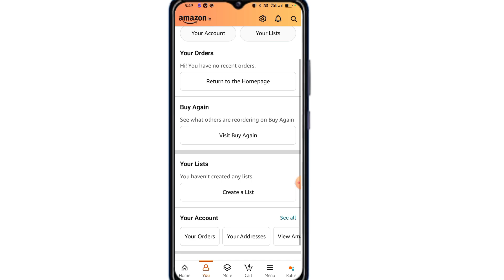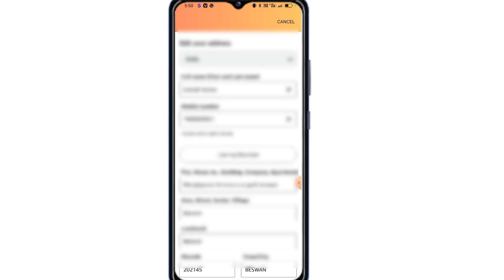Amazon Me Name Change Kaise Kare 2024 | How to Change Name In Amazon 2024